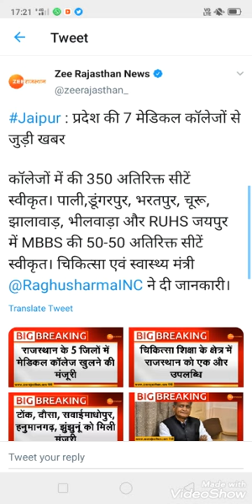राजस्थान के 5 जिलों में मेडिकल कॉलेज को मंजूरी।। बहुत बड़ी खुशखबरी